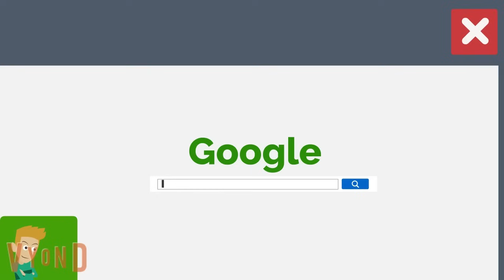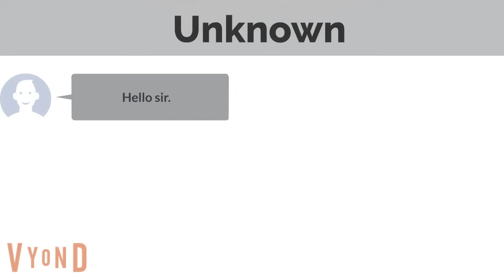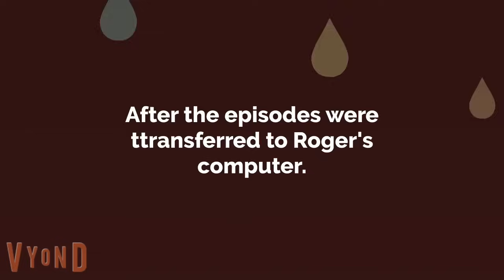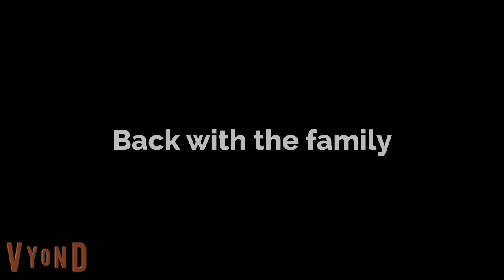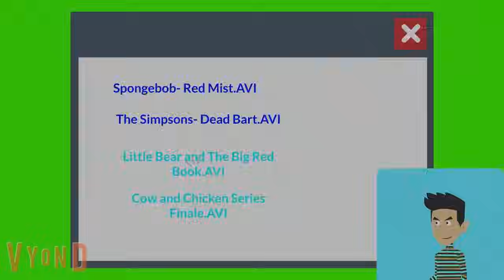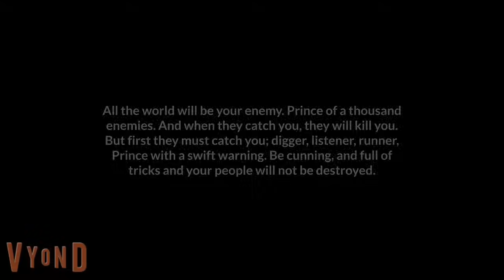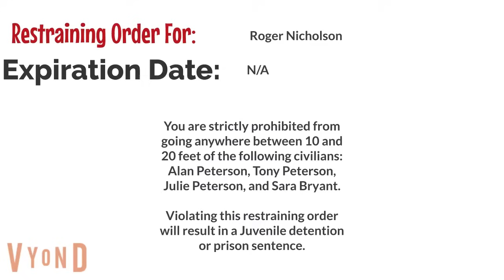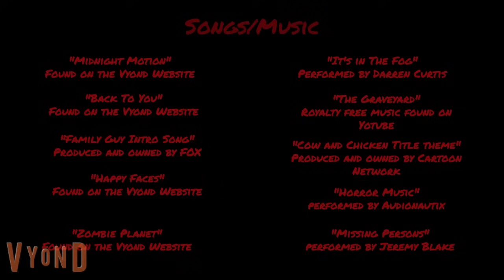Childish Teenager's Revenge Scare Prank on Roger and Nancy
This video takes place on August 16th-19th

Sorry for the long wait, but now it's finally out.

Alan is sick and tired of Roger and Nancy's antics towards him, so he comes up with an ultimate revenge prank on both of them. Roger and Nancy ended up getting some mysterious lost episodes from an abandoned website on the dark web. Let's see how this revenge prank will turn out.

I also missed a song in the credits "Electric rock Opus"

this video was also edited using Microsoft ClipChamp.

Also Happy Halloween everyone.